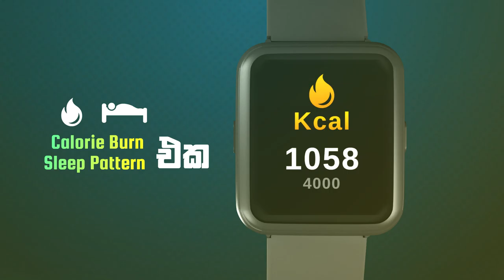GOYO Smart Watch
Smart විදිහෙට Fit වෙන්න Set වෙන්න බලාගෙන හිටපු අයට මෙන්න GOYO smart watch එක!

අලුත් වෙනසක් වෙනුවෙන් රටම කතාකරපු පොදු අපේක්ෂකයා.